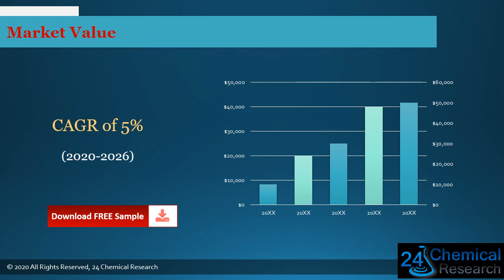Global Automotive OEM Coatings Market Research Report 2021